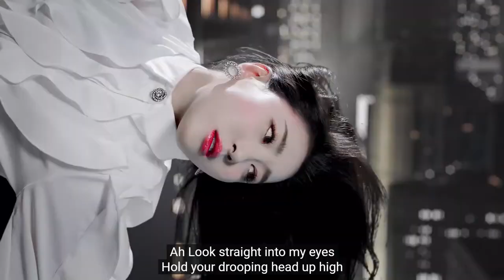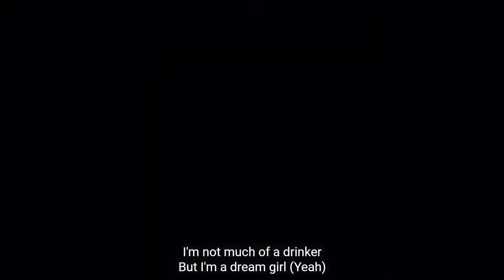BCR VLOG #1 - SUNMI CONCERT!!!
Hey y'all!

Peace & Love✌🏾💜
Shan